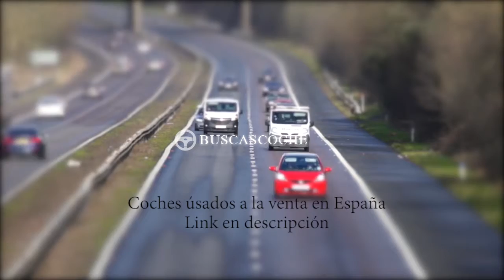Audi A4 en Madrid desde 1590€, mejores ofertas